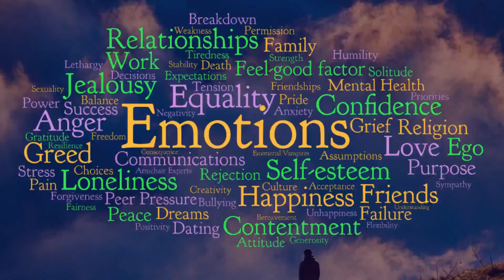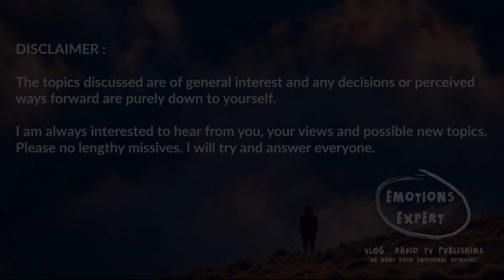The Emotions Expert - Falling In Love